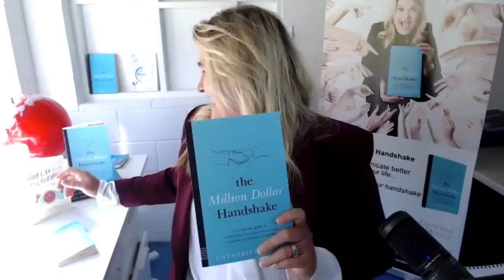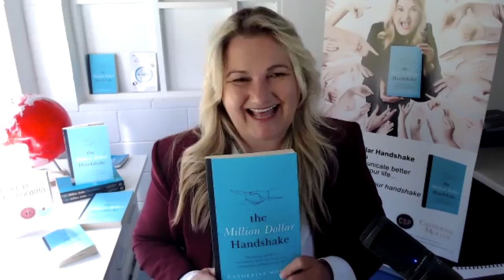S5 Ep4 - Catherine Molloy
Catherine Molloy's discovery of the Million Dollar Handshake and her communication of the technique through an international bestselling book has catapulted her onto the global business stage with gusto.

In this interview, Catherine shares her incredible journey of authorship, with an opportunity that came out of left field once she began making waves in her industry.

Catherine is an International Speaker & Communication Expert, specialising in leadership, sales and service. She has owned and operated several highly successful training companies and been recognised both nationally and internationally as a leader in sales and service training.

As Managing Director of Auspac Business Advantage, she was recently awarded an International “Stevie Award” in America for Sales Training/Education Leader of the Year.

Catherine has developed the award-winning Conscious Connection Framework, which is a holistic roadmap that combines insights from over 25 years of studying body language, behavioural science and Neuro-linguistic Programming to radically transform how teams and individuals self-lead and communicate.

Catherine is the author of The Million Dollar handshake and the soon-to-be-released The Conscious Leader.